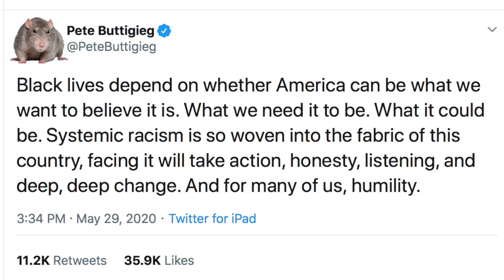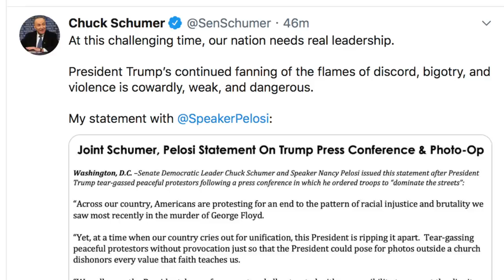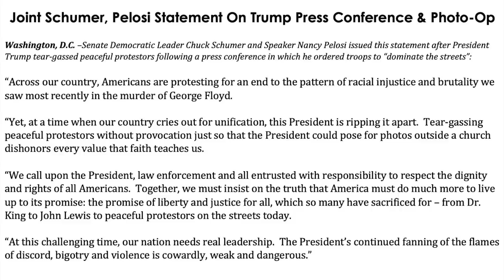Mealy-Mouthed Democrats' Response to Uprising & Trump Has Been... Predictable